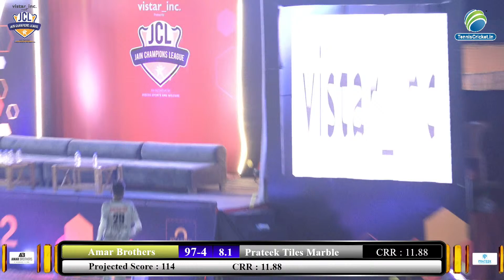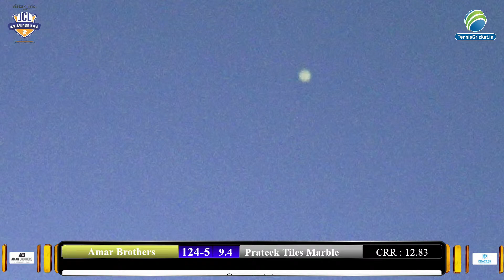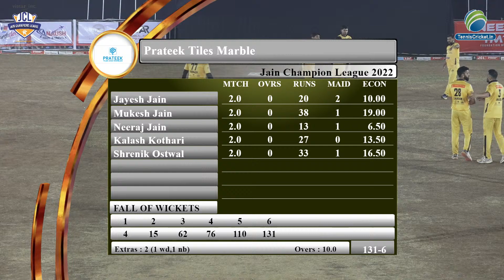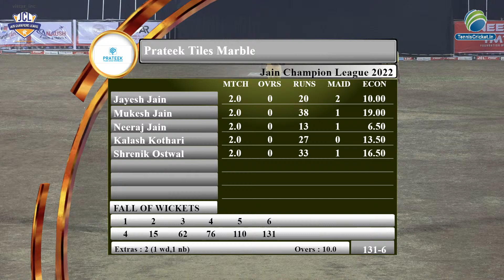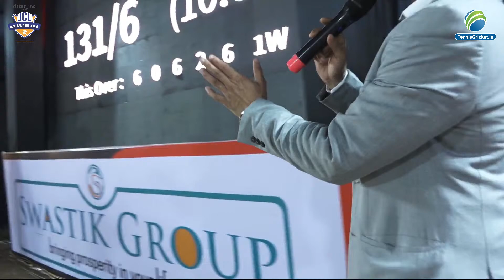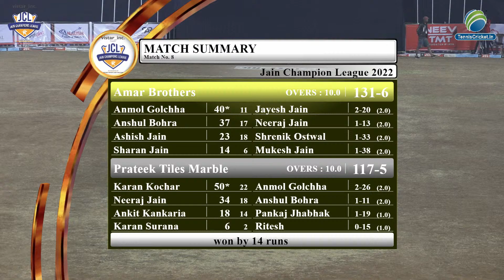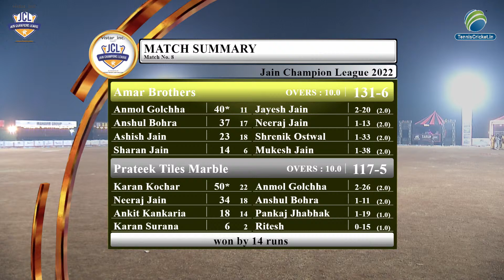Amar Brothers Vs Prateek Tiles Marble | Jain Champions League 2022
Jain Champions League 2022 | Raj Nandgoan , Chhattisgarh India | 2022 Live